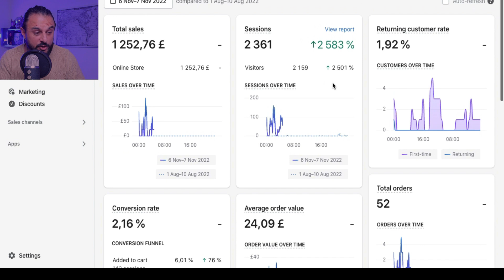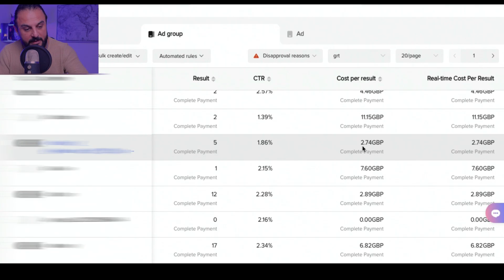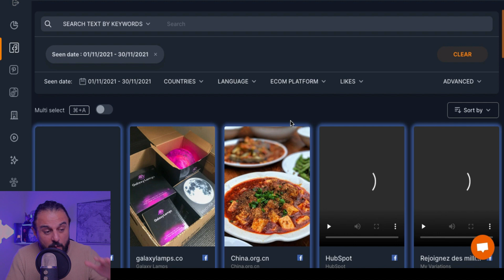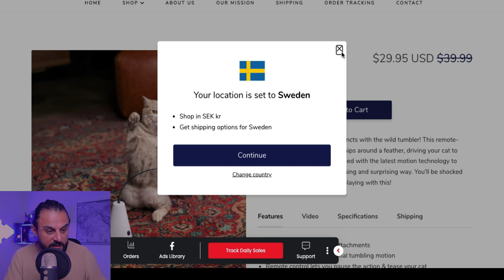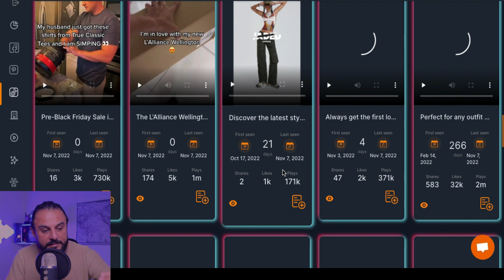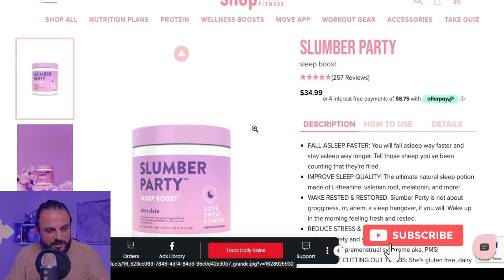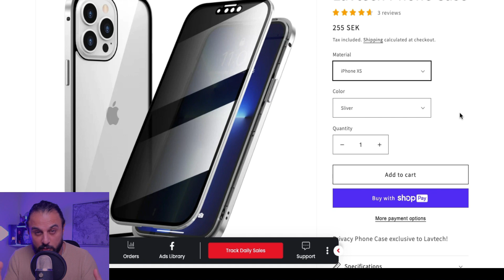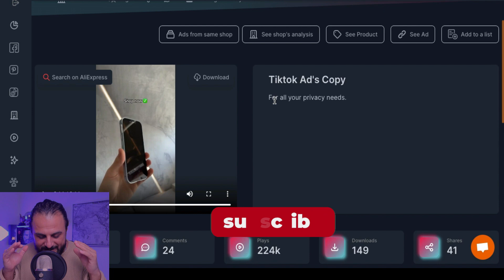سر تحقيق متجري الدروبشبينج 700$ يوميا من اعلانات تيكتوك 🤔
(بالدليل)كيف حقق  متجري  اكثر من ٥٠٠ دولار مبيعات يوميا من منتج دروب شيبينغ واحد فقط!!
بهذا الفيديو ستتعلم استراتيجية قوية جدا لتحقيق ارباح مضمونة من اليوم الاول
باستخدام اداة سحرية  قوية جدا جدا!
عن طريق اعلانات فيسبوك، اعلانات انستقرام، اعلانات تيك توك!!

★☆الاداة اللتي استخدمتها للبحث عن منتج 2022 ★☆
MINEA خصم 30% اول ٣ شهور
 استخدم كود: ECOMSHARK30
رابط الاداة :

 ★☆★اكتب بالتعليقات اذا عندك اي سؤال!! اي نوع من الفيديوهات حابب تتعلم★☆★

قائمة ورشة العمل المجانية للبحث عن منتج 1000$ يوميا

 ☆★☆★☆★☆★☆★MOHAMED AHMED☆★☆★☆★☆★☆★☆★

من شاب بسيط وصل الى اوروبا ومعه 40 $ فقط عملت موظفا ب احدى الشركات الناشئة 3pl. اكتشفت التجارة الالكترونية بالصدفة كنت اقضي ساعات طويلة يوميابالبحث عن اقوى مشروع الكتروني. اليوم اعيش الحياة اللتي لم اكن اتخيل انني سوف اعيشها. ساخبرك سر لن يخبرك به احد ولا احد يريدك ان تعرفه!ا
انت لن تحتاج ان تكون عبقريا او ذكيا جدا حتى تنجح! ان لا تحتاج الى كورسات ب الاف الدولارات لكي تنجح ، والسر الاهم لا يوجد اسرار اللذين نجحوا يعرفونها وانت لاتعرفها
انت تحتاج فقط ان تختار شخصا نجح بالمجال وتتبع خطواته وارشاداته. طالما هناك اشخاص نجحوا بمجال انت تريد العمل به انت ايضا سوف تنجح.
انا هنا لمساعدتك ان تبدا مشروعك الالكتروني من الصفر اقدم لك كل الارشادات اللتي تحتاجها بالاضافة الى النصائح الذهبية اللتي لن تجدها حتى ب(المحتوى المدفوع)
اقدم لك ايضا اقوى كورس شوبيفاي دروبشيبينق تعليمي بالوطن العربي من  الالف الى الياء مجانا انضم الينا الان
★☆★الاشتراك من هنا ★☆★